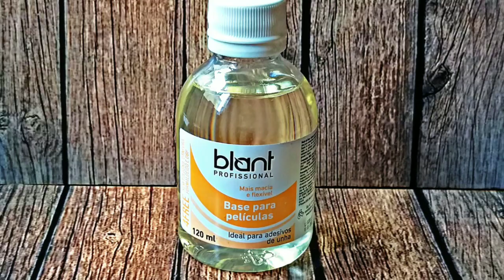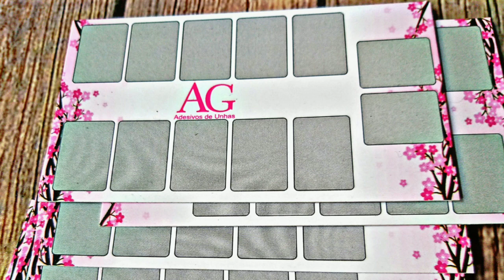Quanto eu cobro nos meus adesivos de unhas/Andressagomesresponde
Oi meu povoo lindo,nesse vídeo respondo perguntas que vcs sempre me fazem ,espero q vcs goste e entenda.
Se tiver mais perguntinhas é só deixar nos comentários.

🎬VIDEOS NOVOS NAS SEGUNDAS/QUARTAS E SEXTAS .❤ AS 17:00 HORAS ⏰

▶️EQUIPAMENTOS DE GRAVAÇÃO E EDIÇÃO:
•CAMERA: celular J8;
•TRIPÉ: 1.20 de altura;
•ILUMINAÇÃO CASEIRA: luminária feita de cano pvc;
•EDITOR: Kinemaster ;
• EDIÇÃO POR: Andressa Gomes (Eu mesma);

➡️Se você tiver alguma pergunta ou sugestão de video deixa nos comentários abaixo estarei vendo todos ❤